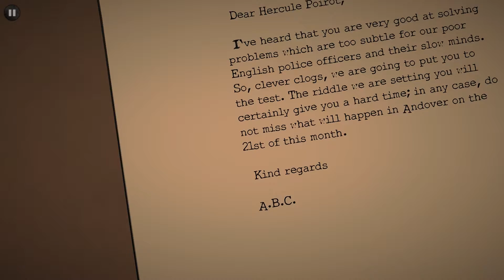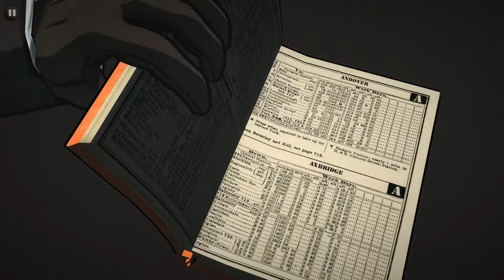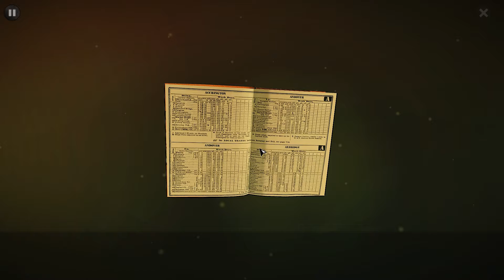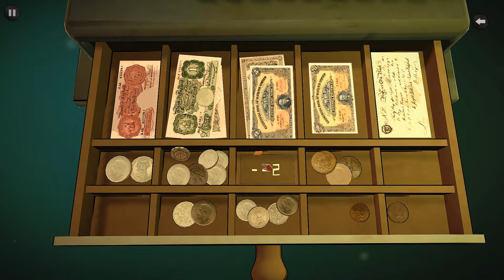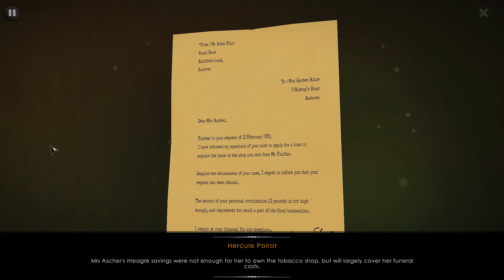This Is The ABC Speaking (Let's Play Agatha Christie - The ABC Murders 01)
Today we're starting a new game! Agatha Christie - The ABC Murders!

Agatha Christie - The ABC Murders is a point and click adventure game. In Agatha Christie - The ABC Murders, we play as Hercule Poirot, world-famous detective. Agatha Christie - The ABC Murders was developed by Artefact Studios and was published by Microids. It was originally released on February 4th, 2016.

After receiving an ominous warning in the mail, the famous detective Hercule Poirot is regularly taunted by the ABC Killer, a murderer with unknown motives and a peculiar mark. Can Poirot catch the ABC Killer before any more innocent lives are lost?